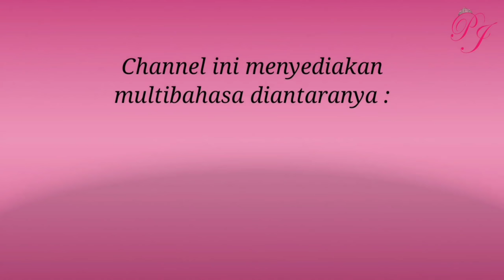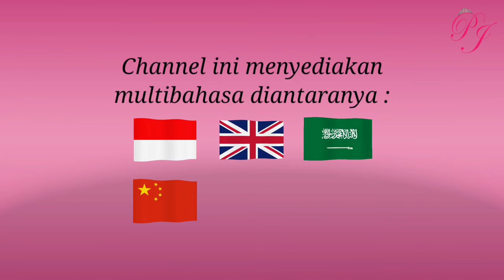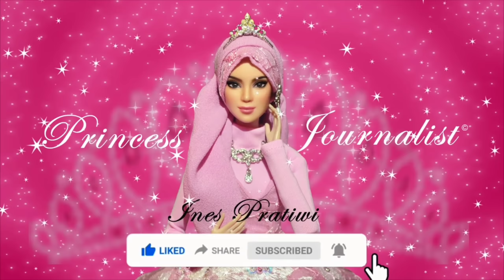BARBIE PODCAST - Why I Love Barbie?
Barbie Podcast
This is my newest PODCAST Barbie in my Youtube Channel
The Title "Why I Love Barbie?"
My First Experience to be A Barbie Lovers and Doll Collector
I use English Speaking for this Podcast, so make sure you can click the subtitle to know what I speaking. Thank you

"I build this channel to upgrade my skill and creativity with humanity. Hobby and Passion with Barbie Hijab Style. Passionate in Art and Fashion"

Princess Journalist
Barbie - Fashion - Art - Photography

Kind Regards
Ines Pratiwi

Video Received by Princess Journalist (Credit)